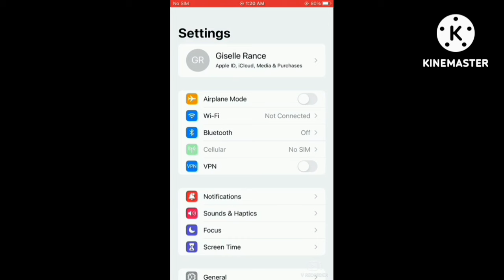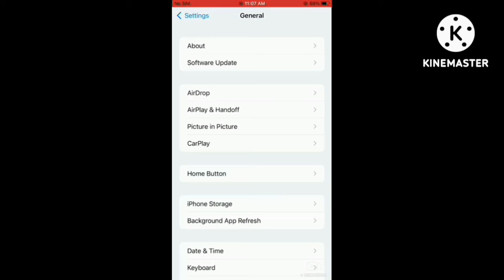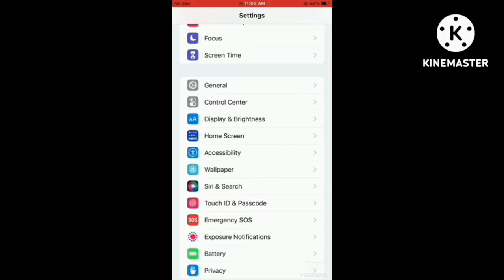TIPS ON HOW TO HAVE A LONG BATTERY LIFE ON IPHONE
Tips para d agad malowbat Ang inyong iphone. Napakadli lang Gawin.